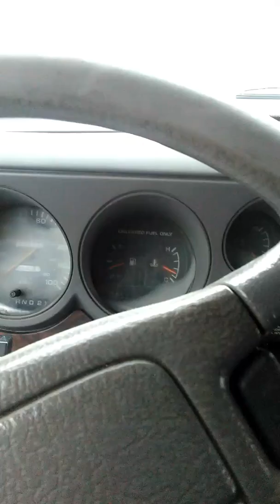Test Driving my Dodge Ram Van B 2500 on the East Side of Indianapolis